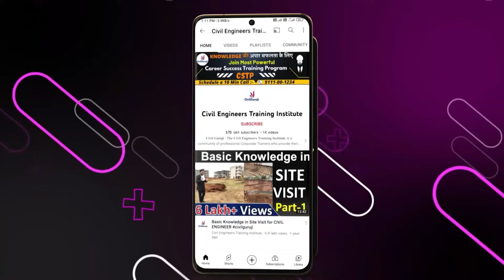BBS site vist, Civil guruji Patna//30 September 2022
LEARN LAYOUT of building

2 Months of Phygital Training
65% Fees After Placement

Building Estimation
Surveying
Quantity survey
Rate analysis
Bar bending schedule
Billing
Contract & Tendering

one of the major problems faced in engineering is the quality of education they receive while doing pursuing a program in an institute. Several engineering institutions that have been set up in the last two decades lack well-qualified faculty and important laboratory infrastructure. Civil engineering is being transformed from theory-heavy to practice-oriented program, which needs a constructive laboratory infrastructure, helping students carry out various experiments. A dearth of such infrastructure not only hampers the learning ability of students but also reduces their employment opportunities. Learn Autolevel | Basic knowledge of Auto Level | How to transfer RL by auto level

Various job profiles post a civil engineering course requires the incumbent to communicate with multiple stakeholders unlike in the past when the communication in the early career of a civil engineer was limited to semi and unskilled workers. Lack of emphasis on soft skills training during their engineering program is posing a challenge to the graduates. Most civil engineering graduates start their career in the construction industry and feel that their current qualification would merely suffice for them to survive the competition. But they soon realize that construction industry needs much wider knowledge and skills than they learnt in classrooms. Learn Autolevel | Basic knowledge of Auto Level | How to transfer RL by auto level

Learn Autolevel | Basic knowledge of Auto Level | How to transfer RL by auto level